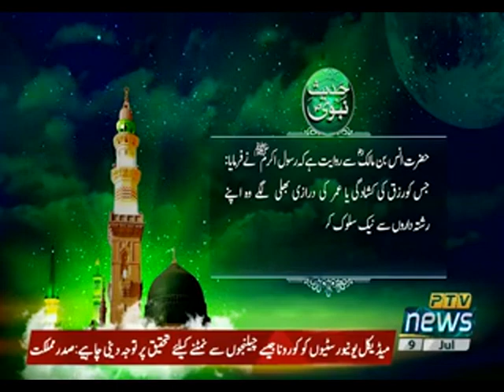BIZ TALK 09 07 2020